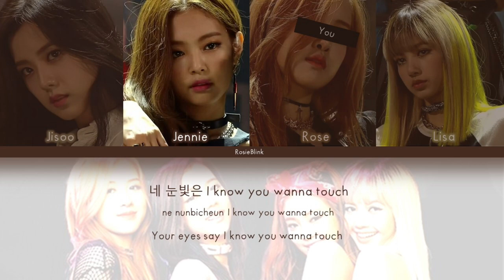BLACKPINK (블랙핑크) BUT YOU ARE ROSE - BOOMBAYAH (Karaoke Vrs. 4 members) [Han|Rom|Eng]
Video for: worlf the

♡Artist: BLACKPINK (블랙핑크)
♡Song: BOOMBAYAH
♡Members: Jisoo, Jennie, Rosé, Lisa
♡Bias: Jisoo